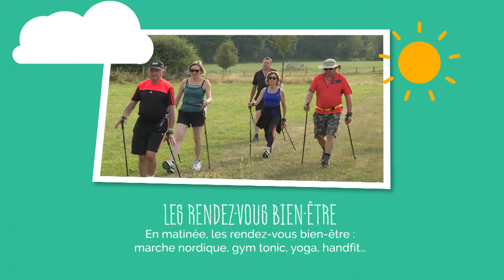L'Eté à Riorges 2018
L'Eté à Riorges , c'est une programmation d'animations gratuites, proposée par la Ville de Riorges en partenariat avec les associations.